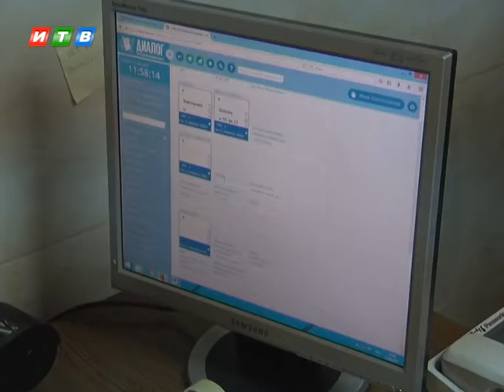Награда за помощь животным